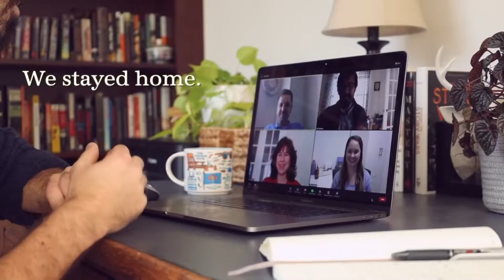Community Crossfire with Norman Oliver | December 3, 2023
Councilwoman Zanthia Oliver is guest hosting tonight.

Her guests tonight are…

The owners of Chanda’s Food Bump, Jamal and Chanda Bullocks.

And later, the Director of the Wilmington Housing Authority’s YouthBuild program is here with a great opportunity for our young people.